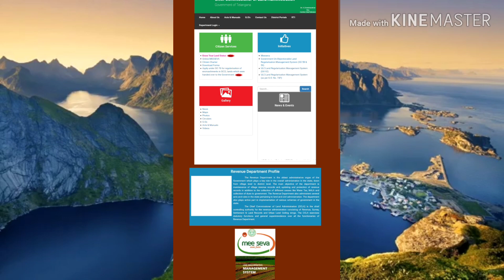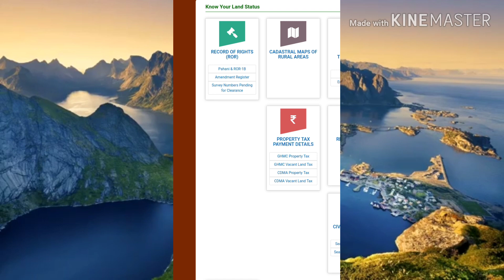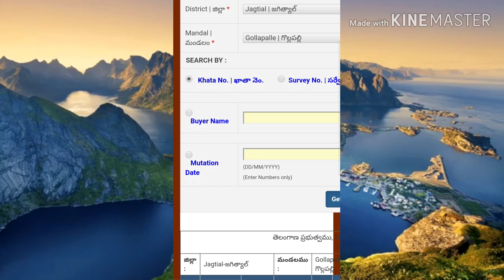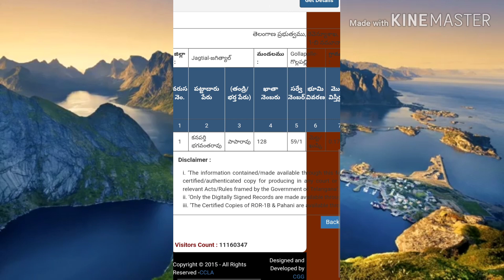ఆన్లైన్ లో భూమి సమాచారంROR-B1&పహాణి | how to check land details in online ROR-B1&PAHANI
ఆన్లైన్ లో భూమి సమాచారంROR-B1&పహాణి ||your land details in online ROR-B1&PAHANIఆన్లైన్లో మీ యొక్క భూమి సమాచారం మీ మొబైల్ ద్వారా క్షణాల్లో మీరు అన్ని వివరాలు తెలుసుకోవచ్చు
You can find all the details of your land online in a few minutes through your mobile